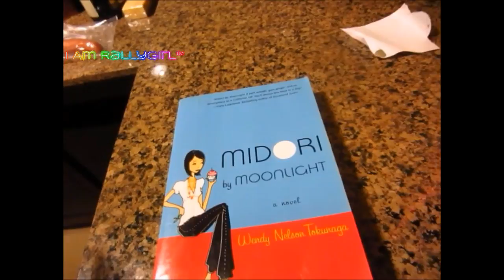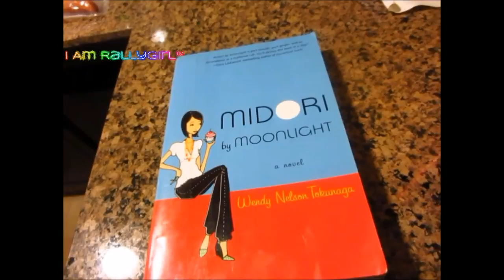VLOG - Spring's in the Air, but Where's My Fried Fish!? + Sunglasses Collection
Hey Fam Hey!  Be sure to set your notifications so you get my videos as soon as they upload.

Come join us other Glorious Crowns at the following hang outs!

how to grow natural hair, easy natural hairstyles, african head wraps, protective hairstyles for natural hair, natural hair, natural hair blogger, how to moisturize natural hair,

iamrallygirl i am rallygirl iamrallygirl i am rallygirl iamrallygirl i am rallygirl iamrallygirl i am rallygirl iamrallygirl i am rallygirl iamrallygirl i am rallygirl iamrallygirl i am rallygirl iamrallygirl i am rallygirl iamrallygirl i am rallygirl iamrallygirl i am rallygirl iamrallygirl i am rallygirl iamrallygirl i am rallygirl iamrallygirl i am rallygirl iamrallygirl i am rallygirl